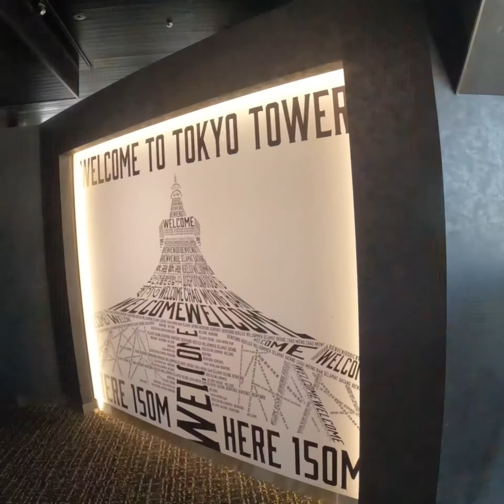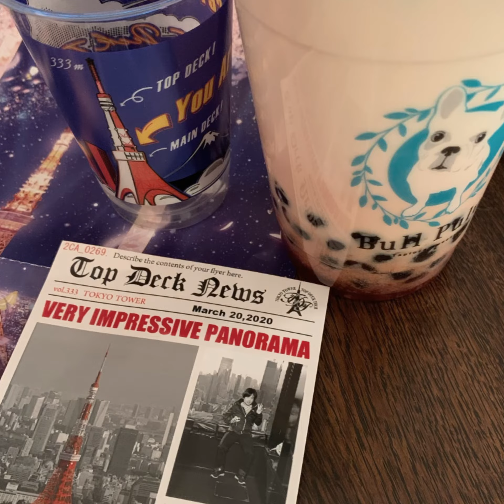Tokyo Tower with GoPro Hero 8 [Knox Hamilton/Mission Control]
My first Gopro Hero8 Debut!
This song is so clear!so fresh! I like this song!
Tokyo tower is most famous Japanese place.
That is Symbol of TOKYO!